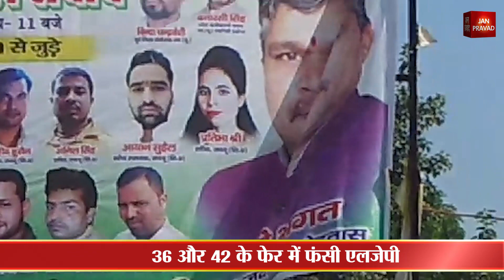19 नवंबर तक बिहार में खत्म होंगे चुनाव | 36 और 42 के फेर में फंसे चिराग पासवान | Breaking News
बिहार चुनाव को लेकर बड़ा ऐलान
29 नवंबर से पहले होंगे चुनाव
एक लोकसभा और 64 विधानसभा के होंगे उपचुनाव
बैठक में सभी प्रदेशों के चुनाव अधिकारी रहे मौजूद
राज्यों ने की उपचुनाव को आगे बढ़ाने की मांग
 एनडीए को अपने ही कुनबे से मिल रही चुनौती
लोजपा ने लॉन्च किया संकल्प पत्र
एलजेपी के पुराने टैग लाइन को दोहराया गया
मांझी ने एलजेपी पर किया पलटवार
नीतीश के खिलाफ एलजेपी की बगावत बर्दाश्त नहीं
मांझी ने कहा कि रामविलास पासवान पर लगाया आरोप
 36 और 42 के फेर में फंसी एलजेपी
लोजपा ने 42 सीटों पर किया दावा
एनडीए में लोजपा को 36 सीट पर मनाने की तैयारी